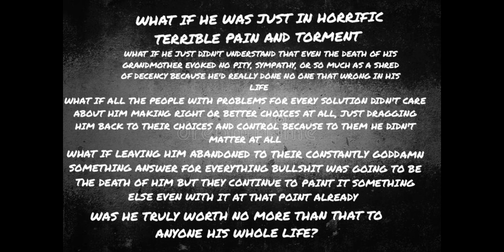I got some what ifs for ya mothereffers. what if you were the cure for all of it but let them tell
you otherwise and he was gone because it was too little too late and he couldn't GD take another bit of it at all. just bein Matt